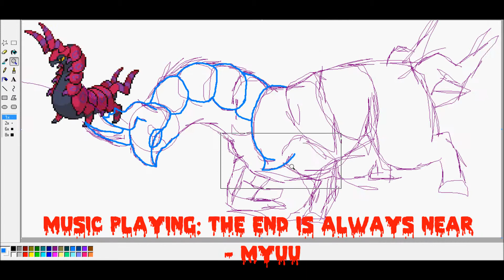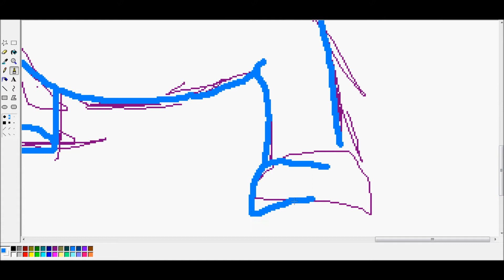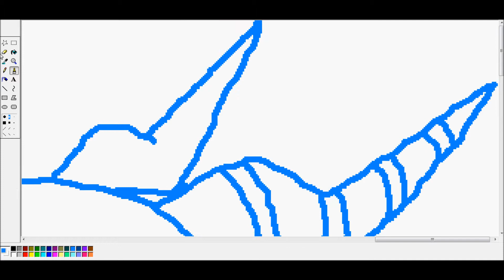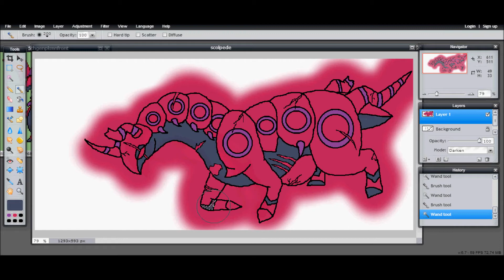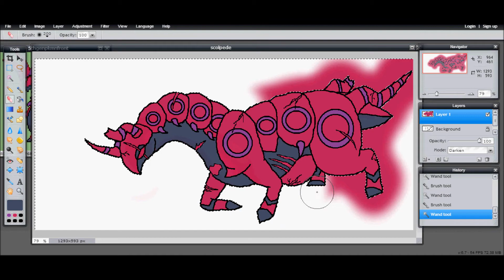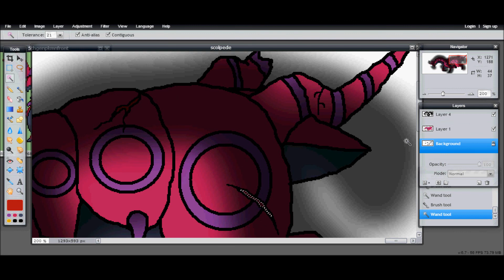31 Days Of Halloween Speedpaints - Day 8 - The End is near